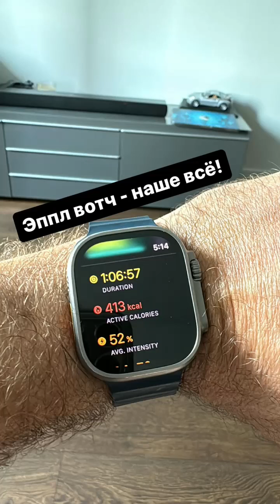Александр Гринчук (Instagram stories от 4.08.24)